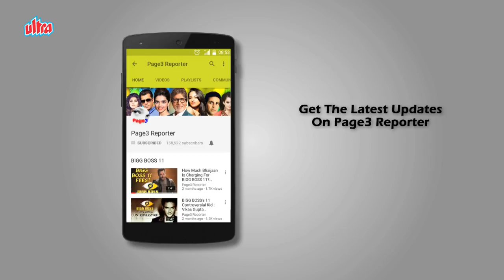Anup Jalota's First Wife : Sunali Rathod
Sunali Rathod is an Indian playback singer. She is also a trained classical singer. Sunali Rathod was born Sonali Sheth on 17 January into a Gujarati family in Mumbai. She studied in St. Xavier's College, Mumbai. She was bhajan singer Anup Jalota's first wife and married him (against his family's approval) while still a music student, but subsequently divorced him to marry Roop Kumar Rathod, (tabla player), playback singer, music director and a music composer. They have a daughter named Surshree or Reewa who is a singer herself. She started to perform at the age of 10 under the guidance of Gujarati music composer Shri Purshottam Upadhyay. During this stage she was introduced to Pandit Hridaynath Mangeshkar, who became her mentor. She also learnt the intricacies of Indian classical music Classical music under Ustaad Faiyyaz, Niyaz Ahmed Khan, Ustad Mashkoor and Mubarak Ali Khan of Kirana School of Music. She sings in languages like Hindi, Gujarati, Marathi, Bengali, English, Telugu etc. At the age of 18, she released her first EP record of Gujarati song with HMV. In 1987, she released her first Ghazal album, ‘Aghaaz’. She also won the Best Ghazal singer award in 1987 by Emirates International in Dubai. She has sung various types of music such as Ghazal, Bhajan, Kheyal, Tappa and Light music. On 15 August 2005 Sunali Rathod and Roop Kumar Rathod gave a guest appearances in sitcom set called Sarabhai vs Sarabhai one of the best Indian comedy show which was aired on channel STAR One in India. She along with her husband Roop Kumar Rathod participated in Mission Ustaad, an Indian musical reality show and were crowned with the "Ustaad Jodi’ title which was held on 23 February 2008. Sunali Rathod also performed in a unique webcert called "She is a Winner" celebrating Women's day in 2011 alongside artists like Hema Sardesai, Kuhoo Gupta, Sunita Rao, Shibani Kashyap and many more. She recently released a sufi album along with Roop Kumar Rathod called Kalmaa. Sunali Rathod and Roop Kumar Rathod participated in Mission Ustaad, an Indian musical reality show, which also crowned them as the "Ustaad Jodi". They also gave a guest appearance in an Indian Comedy TV serial called Sarabhai vs Sarabhai.